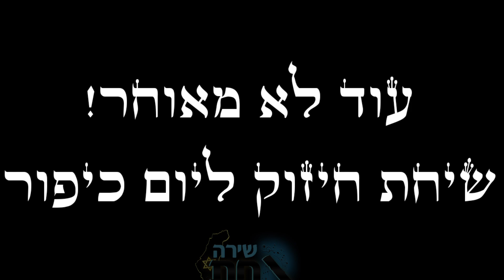עוד לא מאוחר לפתוח דף נקי! ✨️ שיחת חיזוק מרתקת רגע לפני יום כיפורים ✨️ קהילת 'עטרת אבות' נתניה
יום כיפור
יום הכיפורים
יום כיפור שחל בשבת
יום כיפורים שחל בשבת
יום הכיפורים שחל בשבת